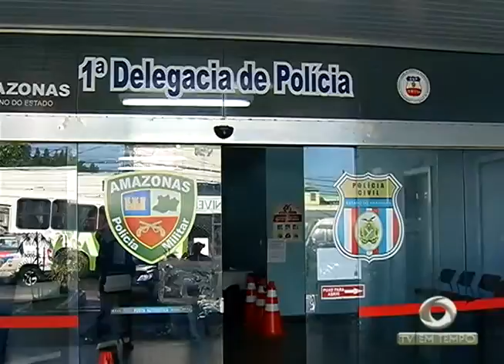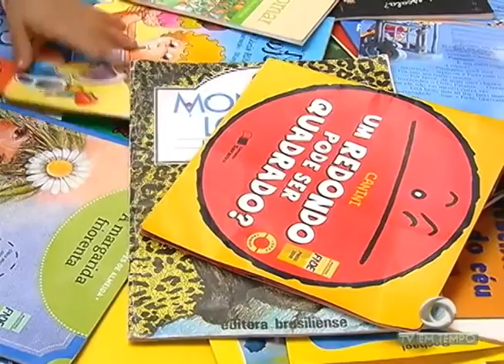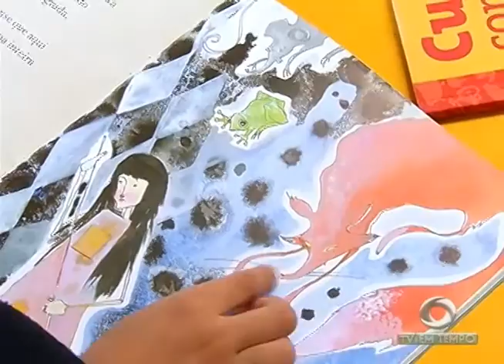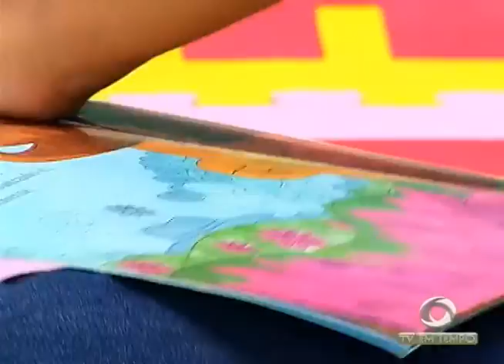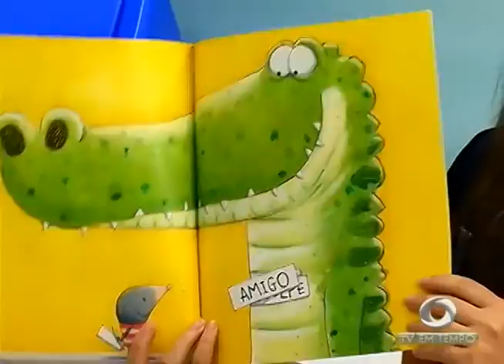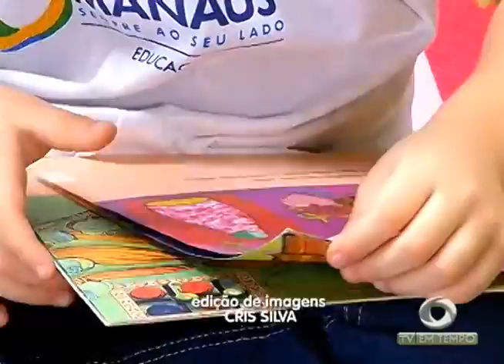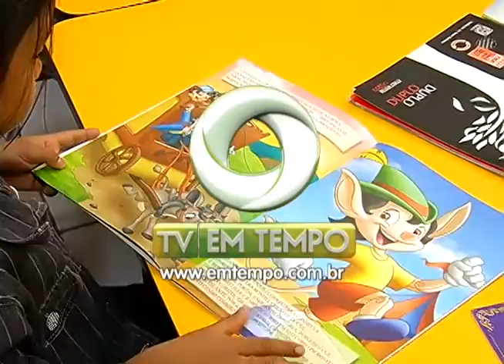Projeto Incentiva Leitura em Escola da Zona Sul de Manaus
02º BLOCO JORNAL 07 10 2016 - Projeto Incentiva Leitura em Escola da Zona Sul de Manaus